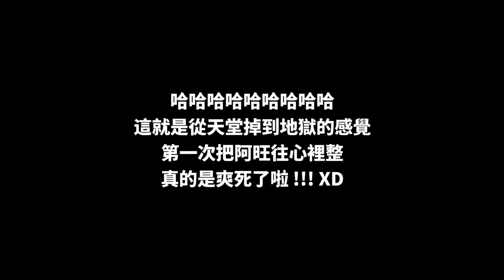讓阿旺追求著的女生現場接受他的告白！這一次終於把阿旺給整哭了！啊哈哈哈哈哈！！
哈哈哈哈哈！！這就是從天堂掉到地獄的感覺...
第一次把阿旺往心裡整，真的是爽死了啦！🤣🤣🤣

✅ 我的TikTok：iven_lee
✅ 我的個人臉書：Iven Lee
✅ 我的微博：阿源IvenLee